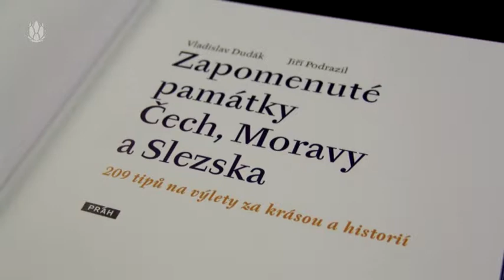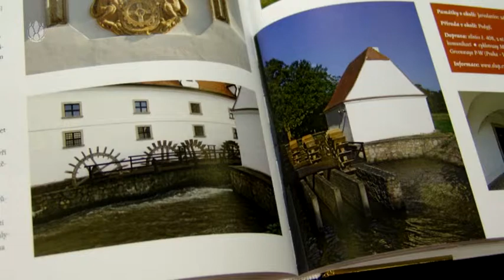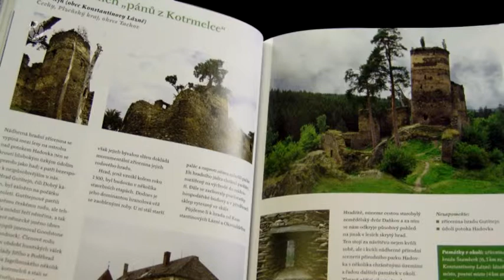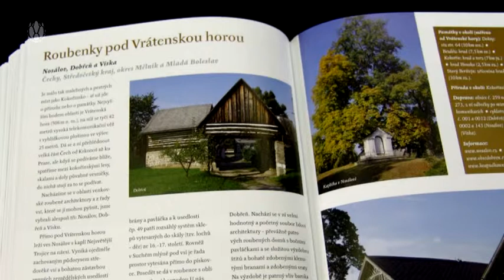3 minuty s ... Vladislav Dudák - Zapomenuté památky Čech, Moravy a Slezska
Českou republiku můžeme právem nazývat zemí památek. Za některými z nich se jezdí až z daleké ciziny, za jinými jsme ochotni vážit své kroky napříč republikou, jiné přitahují hlavně obyvatele daného regionu. Tato knížka chce nabídnout výběr památek zapomenutých, nebo přesněji řečeno polozapomenutých. Název knihy "Zapomenuté památky" je samozřejmě expresivní. Jde totiž o památky, které lidé v užším nebo širším okolí znají a jsou na ně pyšní, ale už se za nimi cíleně nejezdí z daleka. "Zapomenuta" je tedy jejich širší turistická přitažlivost. Přidejte se k nám na facebooku internetové stránky televize UPC Express